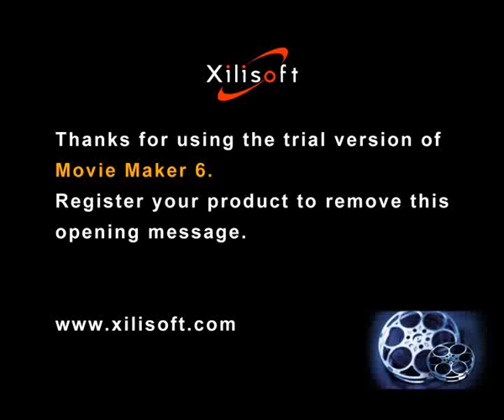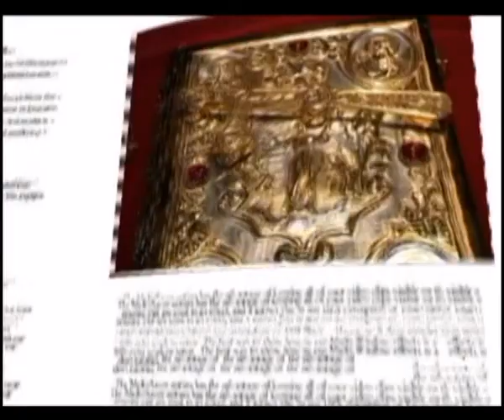nunta alin oana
te iubesc febletea mea